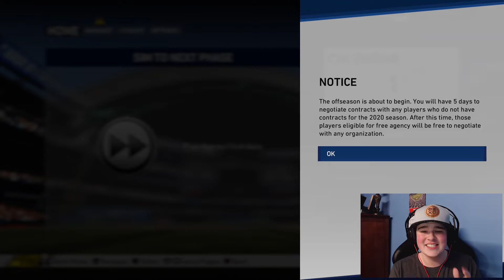VLADIMIR GUERRERO & VLAD JR ON THE SAME TEAM! MLB The Show 19 Franchise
Don't forget to ring the 🔔 Bell to join the RGSNATION!
Add me on PSN - Its_RGS